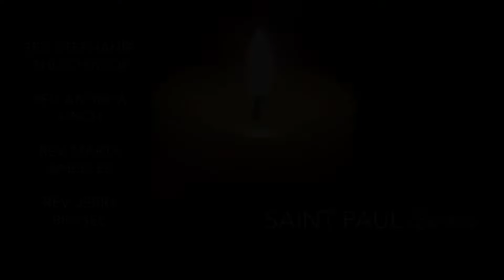Pianoside Chat ~ Wise Women ~ December 19, 2021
It's the 4th Sunday of Advent, and as we light the candles of Hope, Peace, Love and Joy, Rev. Ahlschwede brings us the story of Mary & Elizabeth. She is joined by Rev. Jerry Brabec at the piano and special guest violinists, Anna Antropova and Yaroslav Tereshchenko.